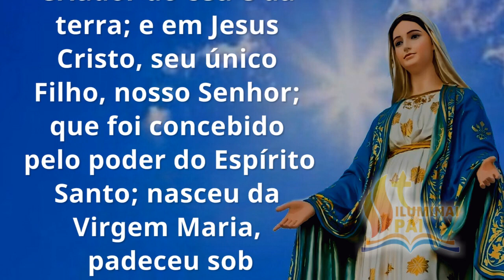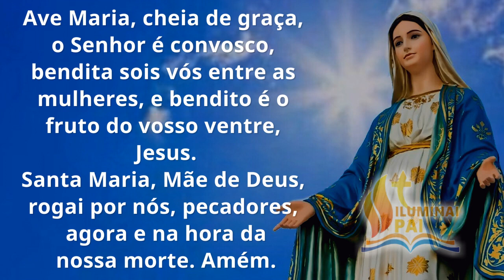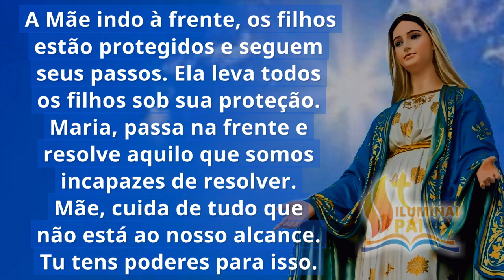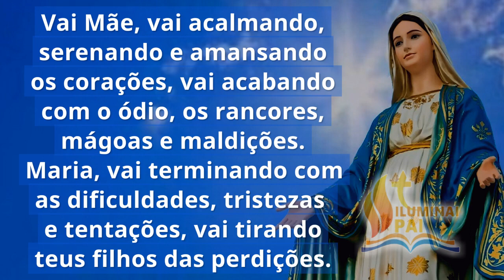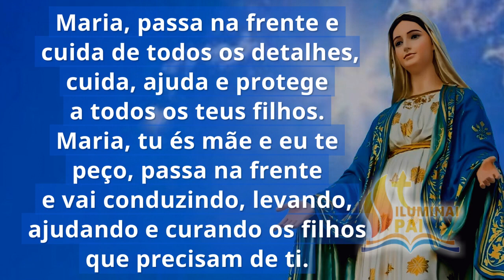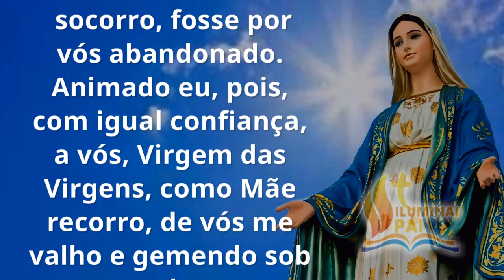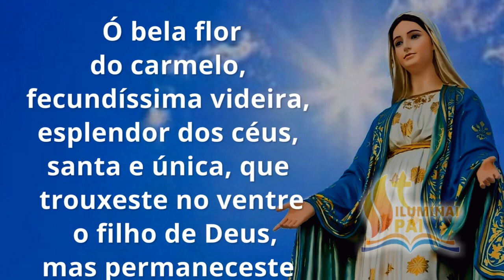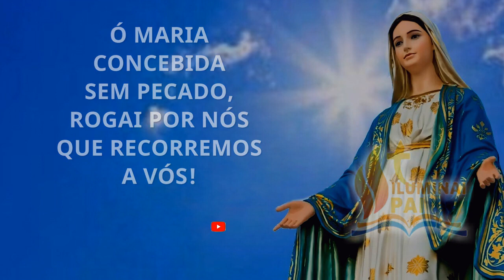23/02/2024 Terço MARIA PASSA na FRENTE com o poder de teu Filho Jesus